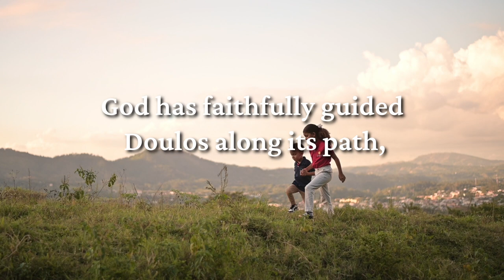The Future Home of Doulos!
It's been 20 years in the making. We are excited to show you the future home of Doulos.